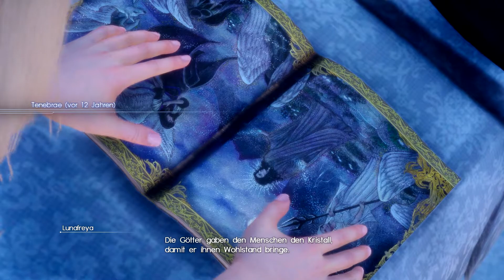Final Fantasy XV ★ 054 ★ „Kampf der Titanen“ [Deutsch/ HD]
► Final Fantasy XV (2018)
► Folge [054] - „Kampf der Titanen“

► Developer: Square Enix Business Division 2
► Publisher: Square Enix
► Genre: JRPG, Action role-playing

►►► Als Prinz Noctis Lucis Caelum tauchen wir ein in die Welt des 15. Teils der Fantasieschmiede. Nach dem Fall des Königs und dem Thronraub durch Niflheim wird der eigentliche Trip zu unserer Hochzeit ein Trip ums Überleben. Gemeinsam mit unseren drei besten Freunden suchen wir Lunafreya und versuchen das Reich zu retten...